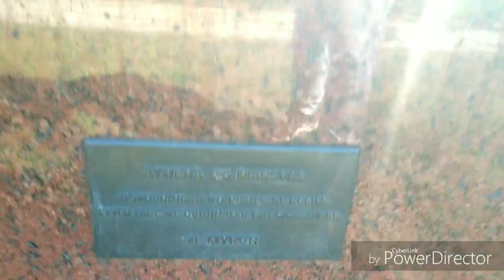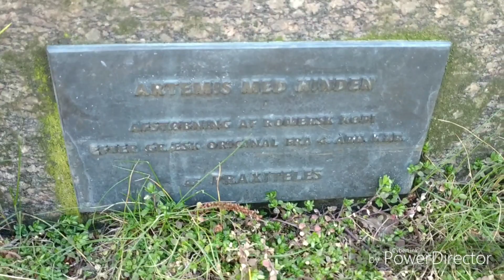Βόλτα στο Βοτανικό πάρκο της Κοπεγχάγης (VLOG#9)!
Σήμερα βολταρουμε και απολαμβάνουμε το βοτανικό πάρκο με τις όμορφες λιμνούλες στην Κοπεγχάγη! Εκεί βρίσκουμε και κάποια παιδιά από την Δανία που ενθουσιάζονται με το vlogακι😊😋. Μπείτε να τσεκαρετε παιδιά!Καλή απόλαυση! Ευχαριστώ πολύ!🤩🤩😍